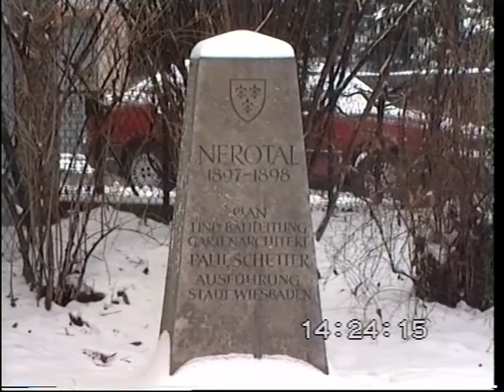Nerotalpark Wiesbaden 1995